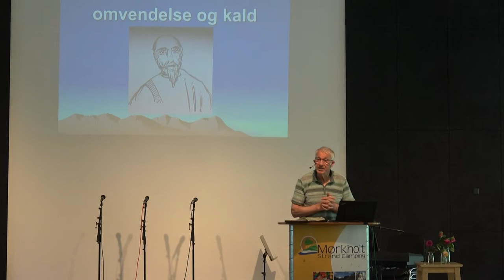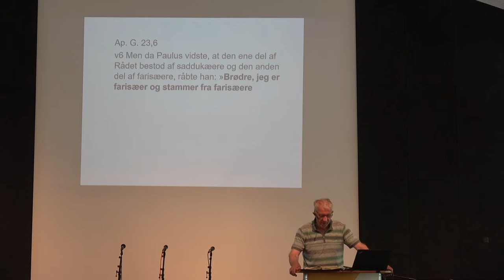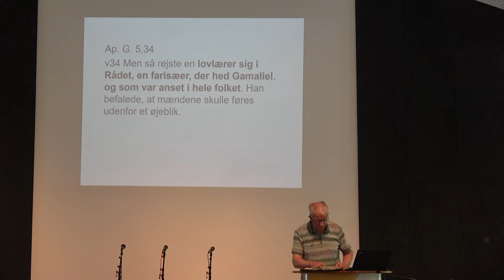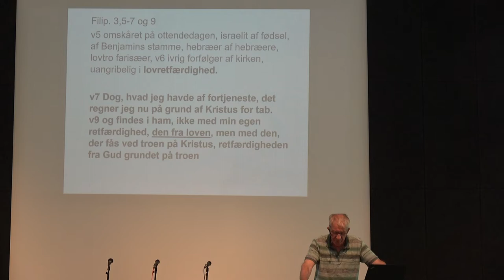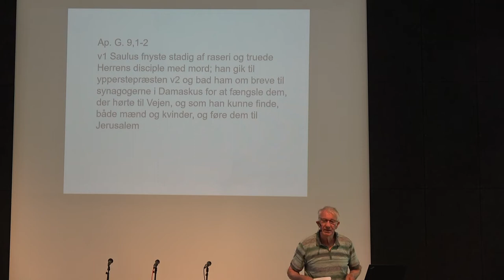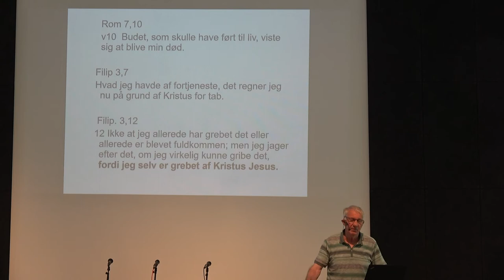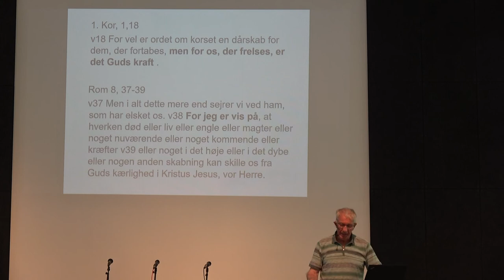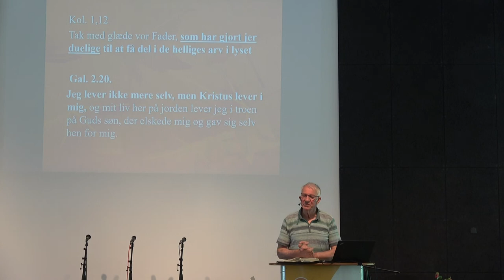Mørkholt Seniorcamping 1 2022 // Bibeltime torsdag v Søren Grysbæk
Pensioneret missionær Søren Grysbæk holder oplæg over emnet "Paulus' omvendelse og kald". Optagelsen er fra bibeltimen om torsdagen.